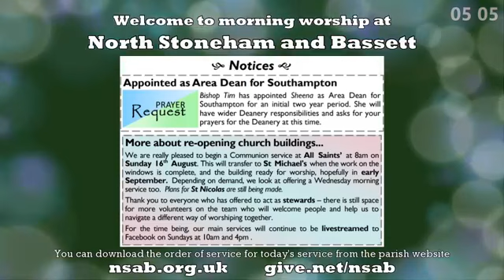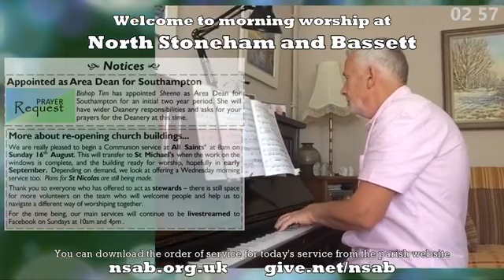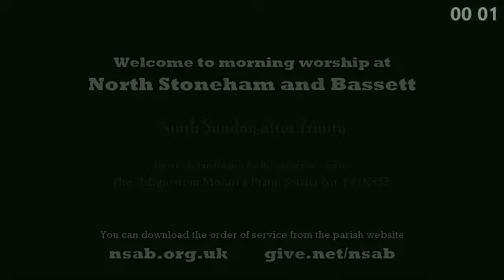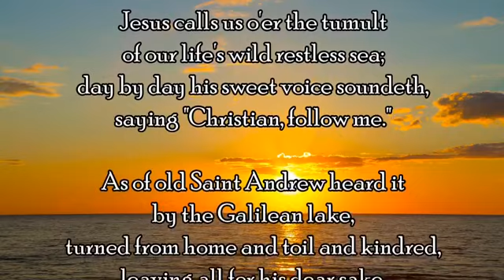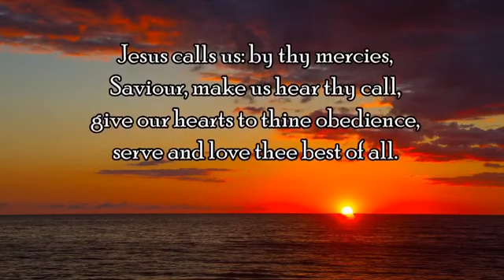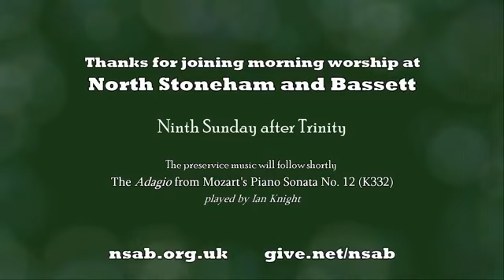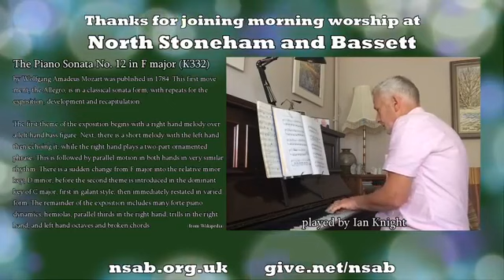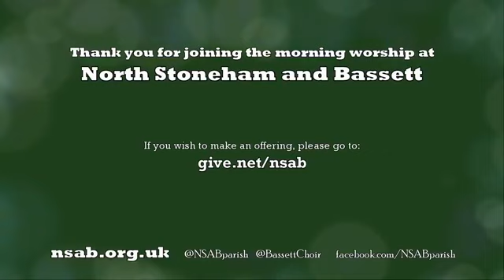Morning worship 9th August 2020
A service of prayer, music, reflection and communion from the parish of North Stoneham and Bassett